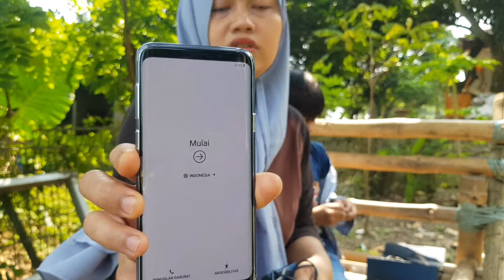Review Hp Samsung S9+ Beli Online Dari Blibli dot com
@Samsungindonesia Samsung Galaxy S9+ SamsungGalaxy Samsungs9+

video ini bertujuan untuk memberikan sedikit informasi cara pembelian barang barang online secara aman dan nyaman

video yang di unboxing adalah samsung galaxy 9+

untuk lebih jelanya bisa di tonton videonya

beli handphone ga idup jangan panik

spesifikasi
BODYDimensions158.1 x 73.8 x 8.5 mm (6.22 x 2.91 x 0.33 in)Weight189 g (6.67 oz)BuildGlass front (Gorilla Glass 5), glass back (Gorilla Glass 5), aluminum frameSIMSingle SIM (Nano-SIM) or Hybrid Dual SIM (Nano-SIM, dual stand-by) IP68 dust/water resistant (up to 1.5m for 30 mins)DISPLAYTypeSuper AMOLED, HDR10Size6.2 inches, 98.3 cm2 (~84.2% screen-to-body ratio)Resolution1440 x 2960 pixels, 18.5:9 ratio (~529 ppi density)ProtectionCorning Gorilla Glass 5 3D Touch (home button only)
Always-on displayPLATFORMOSAndroid 8.0 (Oreo), upgradable to Android 10, One UI 2.5ChipsetExynos 9810 (10 nm) - EMEA
Qualcomm SDM845 Snapdragon 845 (10 nm) - USA/LATAM, ChinaCPUOcta-core (4x2.7 GHz Mongoose M3 & 4x1.8 GHz Cortex-A55) - EMEA
Octa-core (4x2.8 GHz Kryo 385 Gold & 4x1.7 GHz Kryo 385 Silver) - USA/LATAM, ChinaGPUMali-G72 MP18 - EMEA
Adreno 630 - USA/LATAM, ChinaMEMORYCard slotmicroSDXC (uses shared SIM slot) - dual SIM model onlyInternal64GB 6GB RAM, 128GB 6GB RAM, 256GB 6GB RAM UFS 2.1MAIN CAMERADual12 MP, f/1.5-2.4, 26mm (wide), 1/2.55", 1.4µm, Dual Pixel PDAF, OIS
2 MP (dedicated iris scanner camera)FeaturesDual video call, Auto-HDRVideo1440p@30fpsSOUNDLoudspeakerYes, with stereo speakers3.5mm jackYes 32-bit/384kHz audio
ANT+
Samsung Pay (Visa, MasterCard certified)BATTERYTypeLi-Ion 3500 mAh, non-removable (13.48 Wh)ChargingFast charging 15W
Qi/PMA wireless charging - market dependentMISCColorsMidnight Black, Coral Blue, Titanium Gray, Lilac Purple, Burgundy Red, Sunrise Gold, Ice Blue, Polaris BlueModelsSM-G965F, SM-G965U, SM-G965W, SM-G9650, SM-G965U1, SM-G965N, SCV39, SM-G965X, SC-03KSAR0.78 W/kg (head)     0.79 W/kg (body)    SAR EU0.29 W/kg (head)     1.35 W/kg (body)

Tips Belanja Online